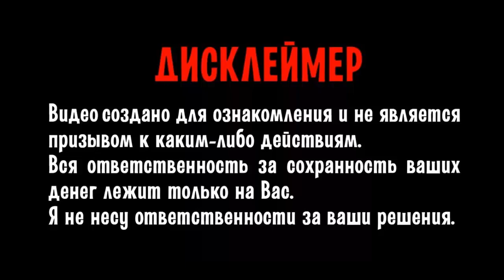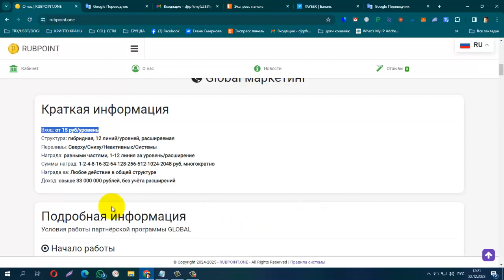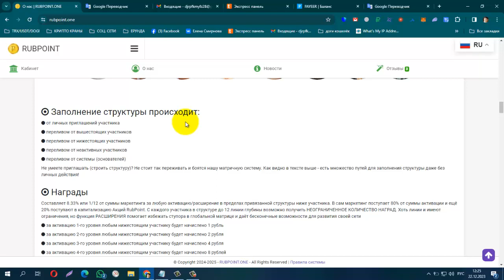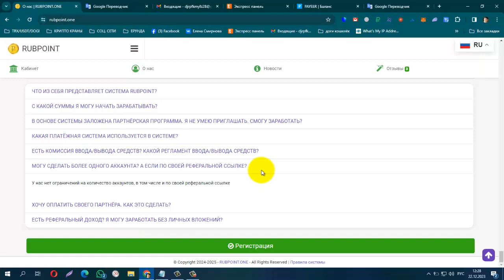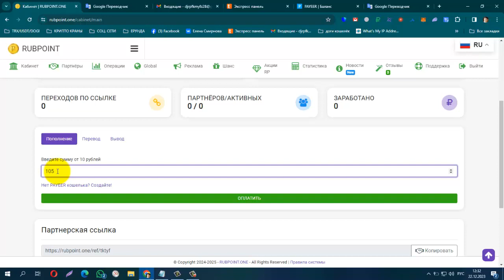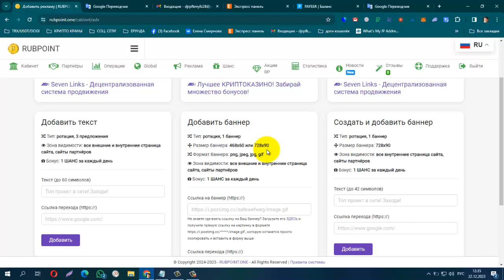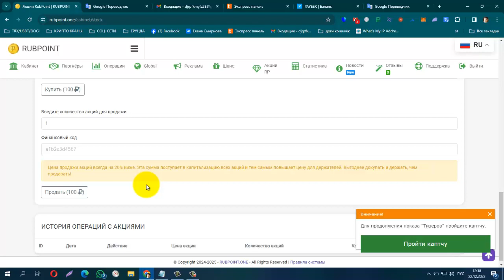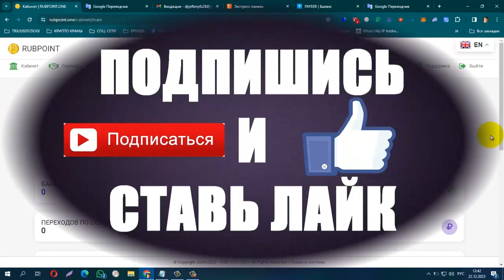НОВИНКА! RUBPOINT Пройдите путь от 15 рублей до 33 000 000 рублей!!!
Система RubPoint - это партнёрский центр. Наша экосистема вмещает в себя:
- глобальную ПАРТНЁРСКУЮ программу с доходом свыше 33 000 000 рублей и не имеющую аналогов на рынке. Структура является гибридной и может изменять свое состояние при расширении линий участниками
- РЕКЛАМНЫЙ сервис (ссылка + текст, ссылка + баннер, ссылка + создание баннера) с качественным трафиком и показами как на нашем сайте, так и за его пределами
- бонусную систему ШАНСОВ с возможностью получить до 10 000 рублей, многократно
- систему АКЦИЙ, которые растут от активности всех участников каждый день. Вы можете стать долевым партнёром и зарабатывать на разнице курсов. Глобальная капитализация наполняется от любых действий участников системы
Вместе с нами любой участник сможет с самого минимального вложения дойти до своего первого миллиона (вероятнее всего и не до одного!) за короткий промежуток времени. Эффект системы показал на тестах самые лучшие результаты, так давайте перенесем их в реальную жизнь и обеспечим свои семьи на долгие годы комфортной жизни, в финансовом плане

С нами генерировать деньги намного проще чем работая на "дядю". Присоединяйтесь и Вы не пожалеете!